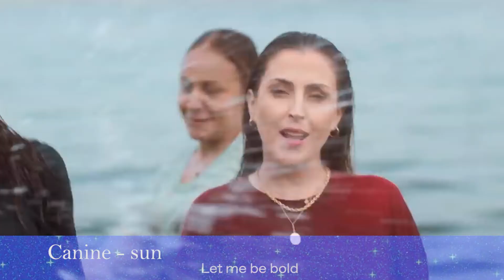Who should represent France 2023?